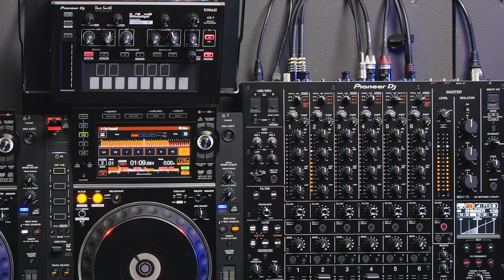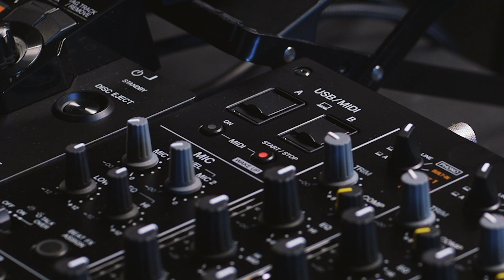#11. How to sync external gear via MIDI out | DJM-V10 6-channel professional mixer tutorial series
Thanks to MIDI out, you can sync sounds from external equipment with the music you’re playing through the DJM-V10.

Using DIN MIDI or USB MIDI, you can send MIDI clock and start/stop information to various types of gear such as synths, drum machines, or VST plugins (virtual studio technology) and DAWs (digital audio workstations) on laptops.